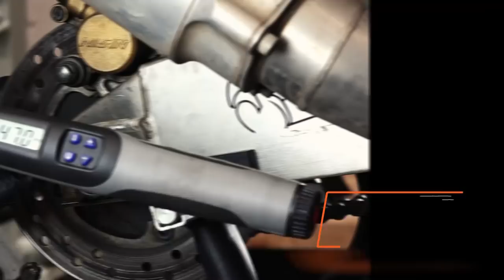CBR Chain and Sprocket Replacement | CBR929 | Partzilla.com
Learn how to replace the chain and sprocket on a Honda CBR 929 in this video fro Partzilla.com! See how to break the chain on your motorcycle, and then see how to remove the front and rear sprocket. Finally, we’ll replace the sprockets and the chain on our CBR 929.

Need parts for your Honda motorcycle? Partzilla.com has thousands of OEM and aftermarket parts and diagrams!

VIDEO HIGHLIGHTS:
Remove chain - 0:20
Remove front sprocket - 0:55
Remove rear wheel - 1:30
Remove rear sprocket - 2:15
Replace sprockets - 2:39
Replace chain - 4:40

In the video we’re working with a 2000-01 Honda CBR929RR, but you will have similar steps for your Honda motorcycle.